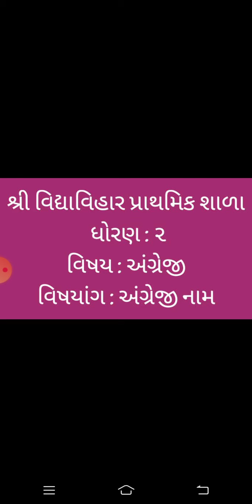ધોરણ - ૨, વિષય - અંગ્રેજી